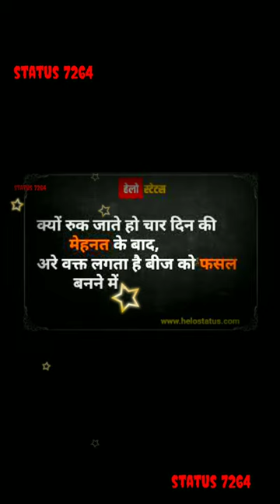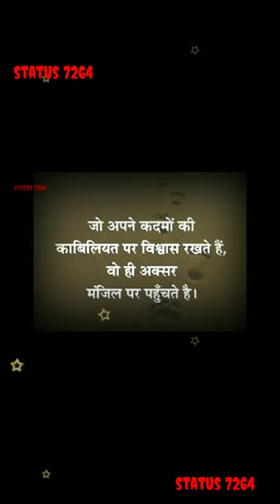🔥very powerful motivational video🔥